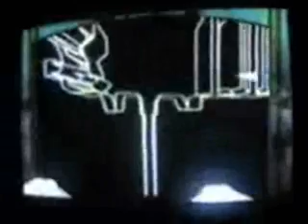Lego Star Wars (IV) FNL version Part 2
We are not looking on making money off of this. We just did it because we had nothing better to do on a rainy day. This will be in an episode of Friday Night Live. Not intended to insult anyone. It contains the trailer for Empire if you liked this one.